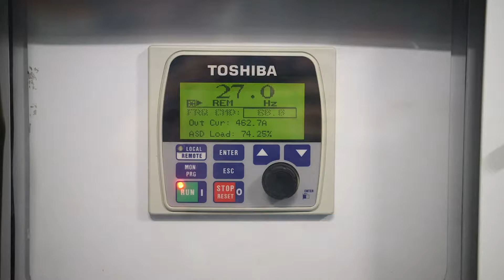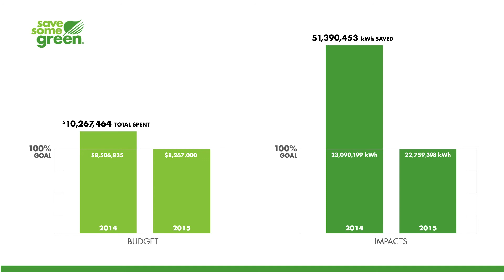MidAmerican Energy Company - Industrial Partners Program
Industrial Partners Program